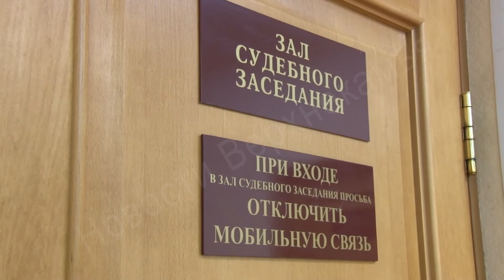Мера пресечения четырем работникам подрядной организации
В соликамском городском суде избрали меру пресечения четырем работникам подрядной организации из Башкирии. Их подозревают в "нарушении правил безопасности при ведении горных, строительных и иных работ, повлекшее смерть 2 и более человек".